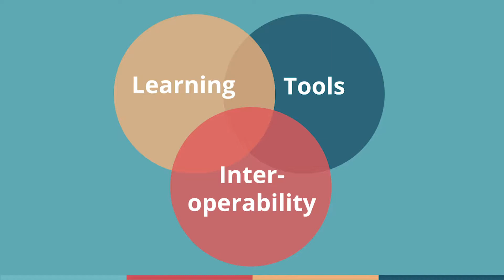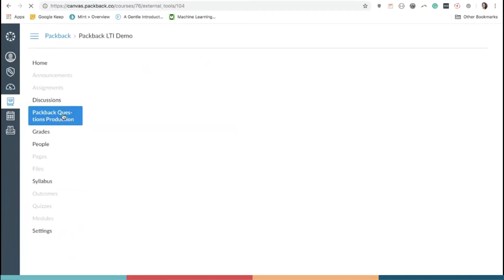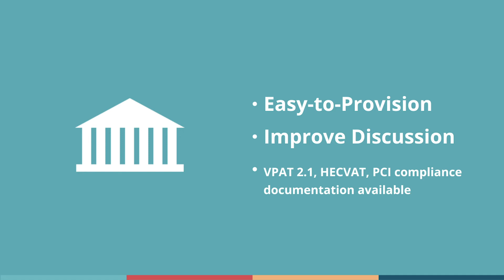Introduction to Packback's LTI Integration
In this video, Packback's CPO Jessica Tenuta explains what LTI is, how Packback's LTI integration works, and how LTI can benefit institutions, instructors, and students.

Transcript:

This is Jessica Tenuta, Cofounder and Chief Product Officer of Packback. This video provides a quick overview of what LTI is, how it works, and what benefits it can offer to schools, professors, and students.

LTI, also known as Learning Tools Interoperability, is a standard that companies who create educational software can use to ensure that the tools they build are able to communicate with one another to make a more seamless experience for instructors and learners.

An LTI integration is the actual bit of code used to make it possible for a learning tool like Packback to receive data from a learning management system like Canvas, Blackboard, or D2L, for example.

The governing body that reviews LTI integrations and publishes the specifications for how to build sound integrations is called IMS Global, and Packback’s integration has been certified by IMS Global against both their LTI 1.0 and LTI 1.2 standards.

Packback’s LTI integration is a “one-way” integration, meaning we can take data in from the Learning Management System, but we cannot yet push data back into the LMS like grades or stats.

For professors, Packback’s LTI integration makes it incredibly easy to get a new discussion community set up on Packback associated with their course. As long as Packback is already available an LTI tool at your school, setting up a course discussion community is as easy as enabling Packback for the course, and then clicking the link titled ‘Packback Questions’ to launch our application. Depending on how your school has configured our integration, Packback may launch within your LMS or may open in a new window. When an instructor clicks the Packback LTI integration link, a Packback discussion community is automatically created that is connected to your course.

For students, Packback’s LTI integration provides 1-click single sign-on into Packback. By just clicking the Packback Questions link in their LMS course, they are either automatically signed into any account they may already have on Packback if their email address matches, or they will automatically have an account created for them. Immediately, they are directed right to their proper discussion community on Packback for the course. This means that registration is a breeze, and navigating to Packback feels like one cohesive experience, instead of the students feeling like they need to sign into many different platforms.

For institutions, Packback’s LTI integration makes it easy to make Packback’s smart online discussion tool available to instructors on your campus. We are able to provide a VPAT, HEVCAT, and other security documentation to your schools’ IT department to make the process of reviewing our integration and platform a snap.

Our team will be happy to work with your team to get you everything you need to integrate Packback with your institutions’ LMS.